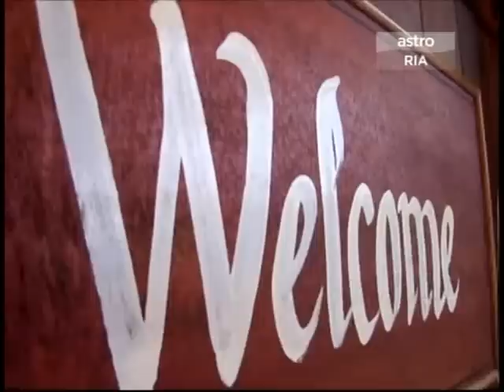Daus AF8 - Diariku Shahir Part 2 Of 3